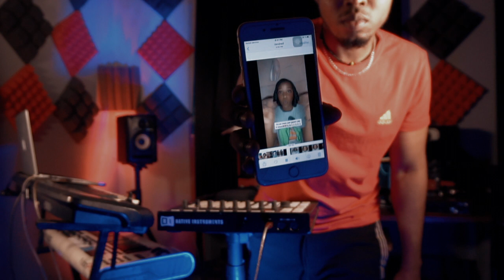OU PA KA MARE PYE GASON - 😁😁😁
WELCOME
This sound Produce by : Doc Smith / OnePlay Studio / Label DSMI